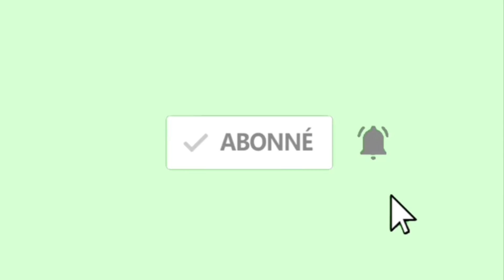🌺BÉBÉ CÉLESTIN MARCHE !! {VLOG FAMILLE}🌺 116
Ca y est, bébé marche, notre petit Célestin choubidou marche !!

Retrouvez nous plusieurs fois par semaine pour un nouveau vlog familial et de temps à autre pour des DIY/tutos zéro déchet, cuisine, etc .

🌸BON PLAN Coopérative EMRYS , pour avoir vos courses gratuites à terme en utilisant des chèques Cadeaux ou notre groupe facebook pour plus d'infos

Totre : a day to remember
Titre : Day After Day by Joakim Karud